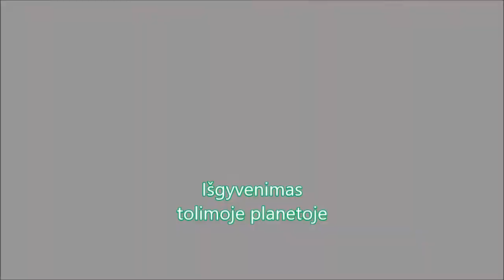01e. The Solus Project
The Solus Project - Išgyvenimas tolimoje planetoje...
Nuo herojaus priklauso visos žmonijos išlikimas...